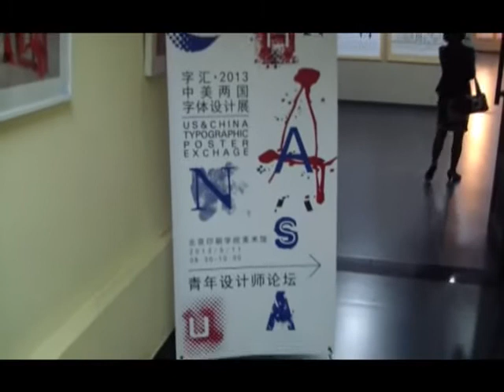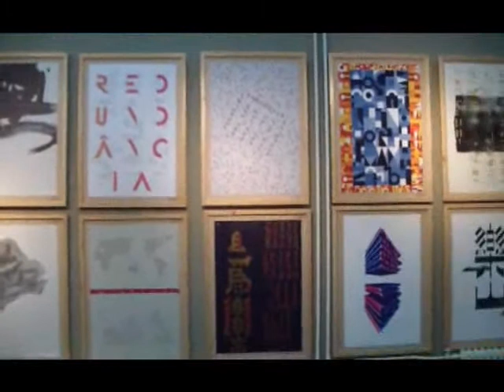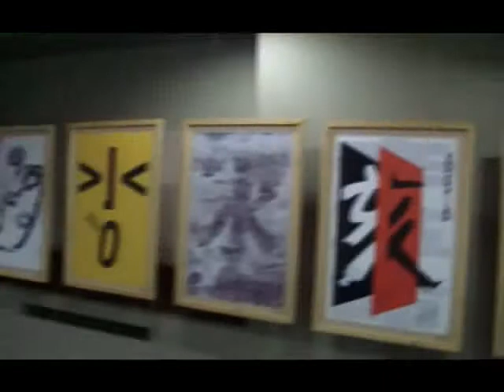US&China Typographic poster Exchange 2013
Video from exhibition